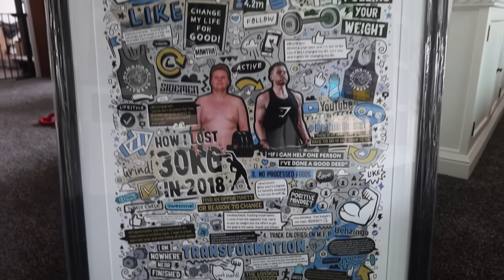SIDEMEN React To My SURGERY Results